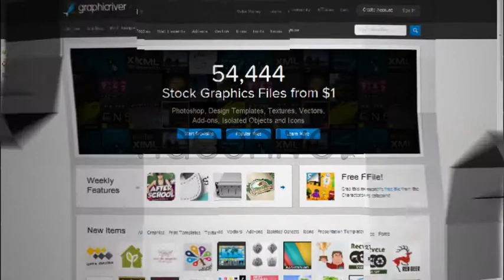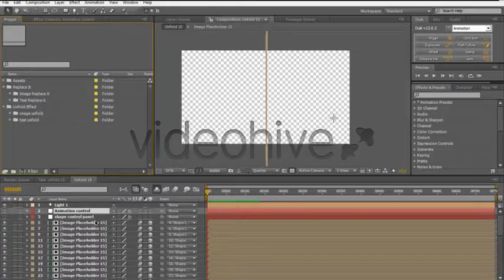Real Unfold Slideshow - After Effects Project